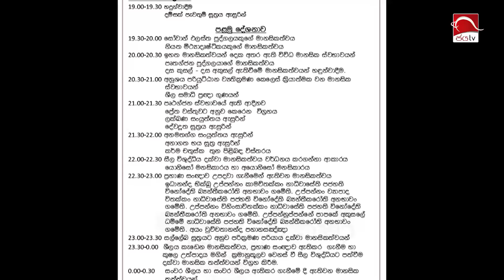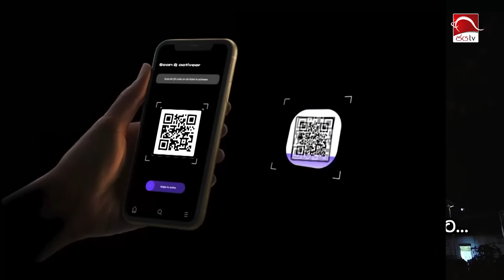ඇති කර ගතයුතු මානසිකත්වය දැනගන්නේ කොහොමද? | Prathyaveksha | Part 01